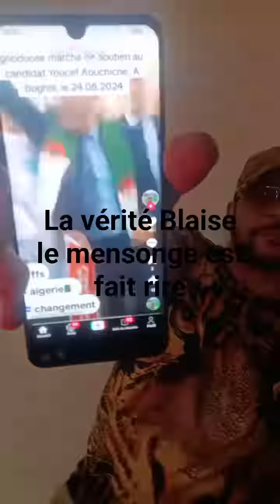Amirouche chanteur kabyle live 🔴du 29 aout 2024 - contre le MAK, Rached, et le maroc